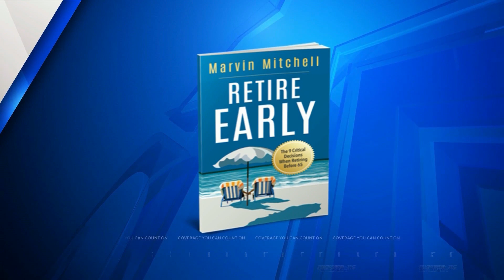Rethinking Retirement: Social Security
Marvin Mitchell, senior financial planner and president of Compass Retirement Solutions, shared the most common questions about Social Security benefits.